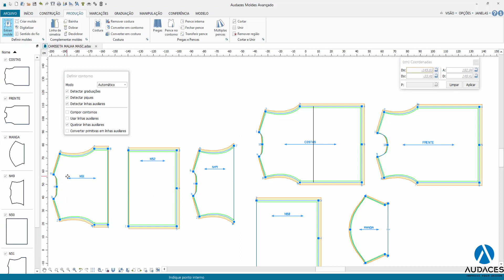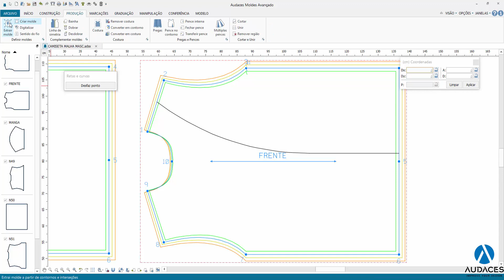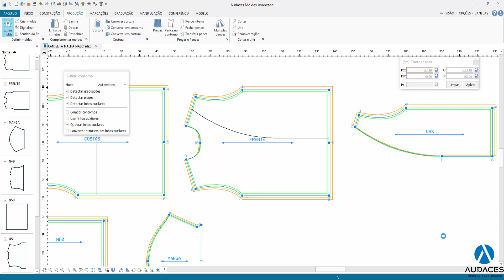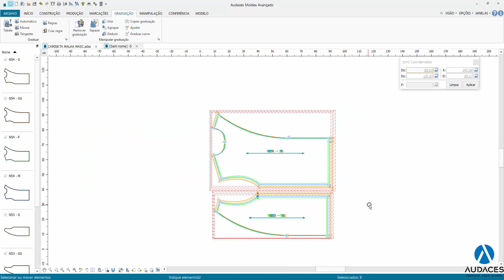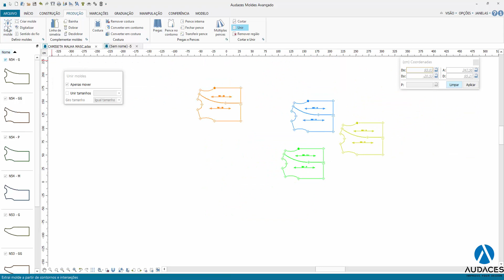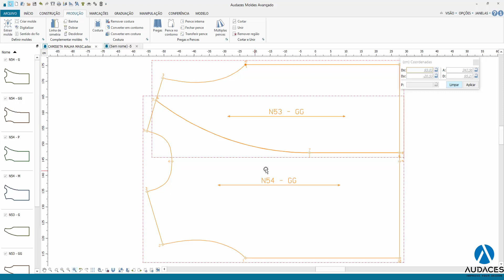Aula 30 Trabalhando a Gradação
Nesta aula nosso especialista Marcelo Souza da Silva, da MS² Ensino, vai demonstrar como fazer gradação proporcional em recortes extraídos de outros moldes, além disso também será demonstrado como conferir esses recortes utilizando a função Unir do Audaces Moldes.